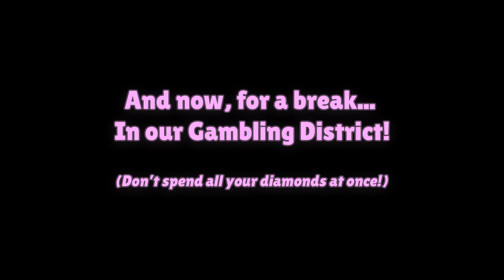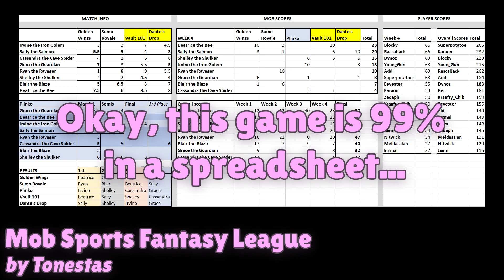Zedcraft S5 Mid Season Tour - WILLY WORLD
All these minigames are made on a vanilla survival server, in four districts: Multiplayer, Challenge, Gambling, and Music & Rides.

If you want to see these games in action, check out this video with @Zedaph, @impulseSV, @TangoTekLP and @MCSkizzleman!

0:00 Intro
0:11 Catchalotl
0:19 Golden Wings
0:27 Bubble Bros
0:35 Connect 4
0:40 Wipeout
1:03 Mastermind
1:12 Stride On
1:21 HORSE
1:35 Sobbin' Skellies
1:45 Box Drop
1:51 Blocktionary
2:16 Chick'n Run
2:25 Vine Race
2:30 Sand Push
2:41 Rainbow Soup
2:51 Power Up
3:02 Vine Race
3:06 Z-Club Casino
3:22 Mob Sports Fantasy League
3:31 Vine Race
3:44 RIP Tide
3:53 Plinko
4:04 Bomberman II
4:11 Sumo Royale
4:21 Quick Draw
4:33 PVP Arena
4:44 Dante's Drop
4:57 Yeepers Creepers
5:24 The Curse of Poor King Totem
5:50 Thanks